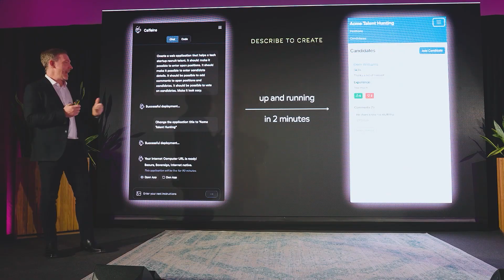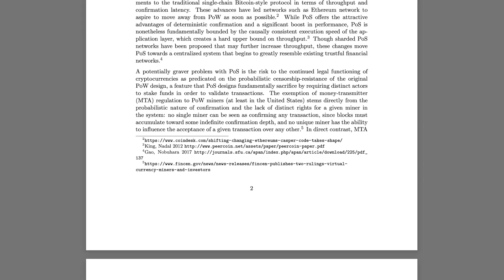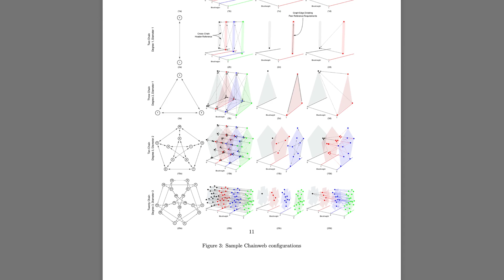Kadena Died Attempting What Kaspa IS Doing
Kadena's Chainweb tried to scale by running multiple chains in parallel, but those chains still had to constantly reconcile with one another. That interchain synchronization slowed everything down and became increasingly complex as sharding continued.

Kaspa GhostDAG takes a completely different approach. Instead of forcing blocks to compete or sync after the fact, Kaspa lets them coexist in real time, achieving true parallelism without reconciliation.

In this episode, I break down why Kaspa's architecture is what Chainweb was trying to become, and what this means for the future of Kaspa.